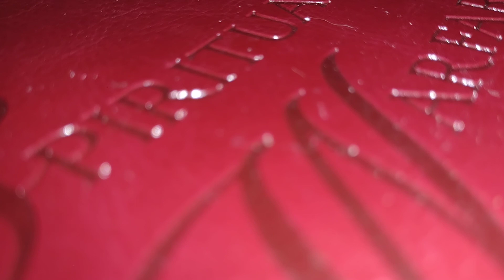Blasphemy the Holy Spirit